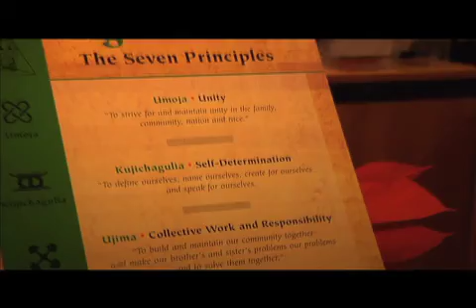Sneak pick 1 Dr Maulana